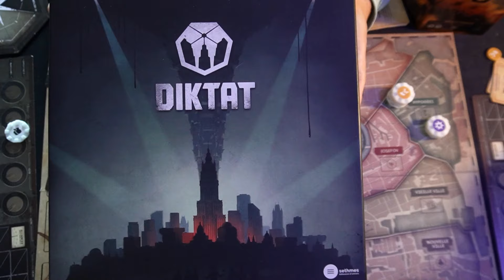Jeu de Plateau - Diktat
Guillaume vous propose de découvrir le jeu de plateau dans l'univers de NOC : Diktat

Opus et 1 mois de test avec le code ROLISTETV
The Hoard : 10% avec le code RTV10
Torek Boardgames & wargames accessories : 10% avec le code ROLISTETV10

Il est triste de le rappeler: si vous n'êtes pas d'accord avec une idée émise ou une vidéo, ce n'est pas une attaque personnelle. Si vous n'aimez pas un éditeur, écrivez-lui, nous ne sommes pas un défouloir. Si vous souhaitez argumenter, la FORME (politesse, respect et ce que vous avez appris de vos parents) sera primordiale. Si vous ne comprenez pas cela, vos commentaires seront effacés et vous serez bloqués. Si vous êtes vraiment énervé: sortez, respirez, marchez. Tout cela n'est que du jeu. Vous n'êtes pas si important et votre ego survivra, même si vous en doutez.  A bon entendeur.

Copyright :
Générique "Ouverture Ludique" : Soundroll - Fight No More(creative commons)